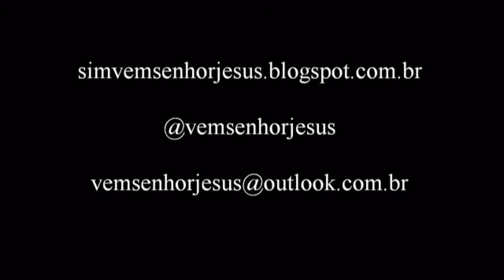Individualidade e Unidade entre os membros da Divindade (sermão 5 de 8)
Sermão de uma série de mensagens sobre a doutrina da Trindade.